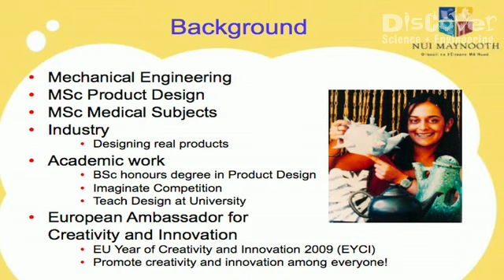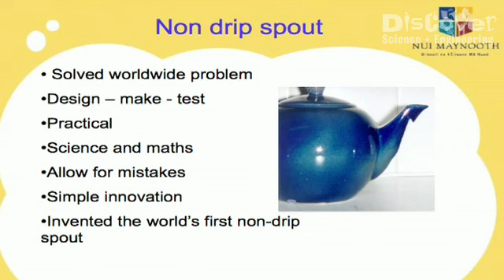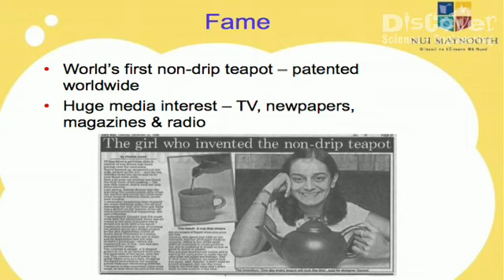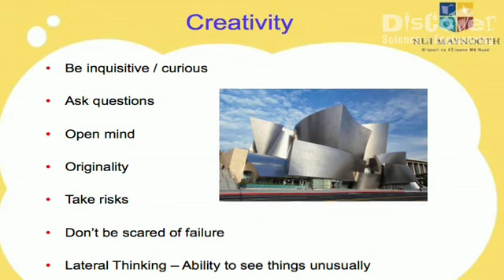Damini Kumar - Part 1 - Design, Creativity & Innovation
ScienceWeek.ie - As part of the Science Week lecture series 2009 Damini Kumar discusses design, creativity and innovation. Damini is the European Ambassador for Creativity and Innovation and the Director of Product Design in NUI Maynooth.